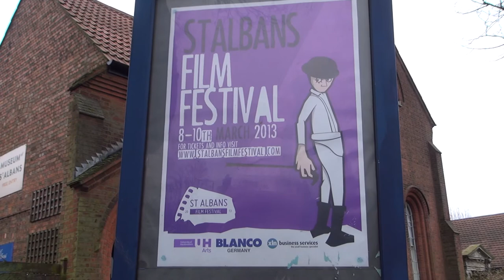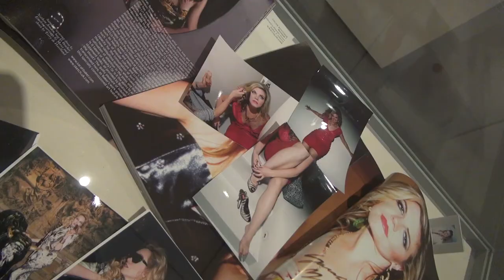St Albans Museum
Filmed by UH Humanities